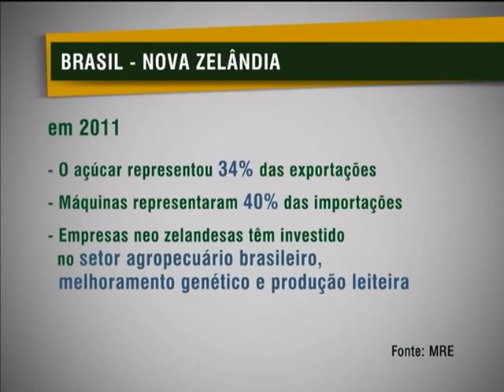Brasil e Nova Zelândia firmam acordos para o setor aéreo e para o Ciência Sem Fronteira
NBR NOTÍCIAS - 11.03.13: A presidenta Dilma Rousseff recebeu, nesta segunda-feira (11), a visita oficial do primeiro-ministro da Nova Zelândia, John Key. No encontro, foram assinados acordos no setor aéreo e para o programa Ciência Sem Fronteiras, que oferece bolsas de estudo para o exterior.